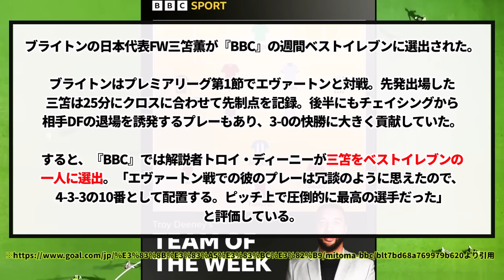【朗報】三笘薫、プレミア開幕節のベストイレブンに選出されてしまう！！